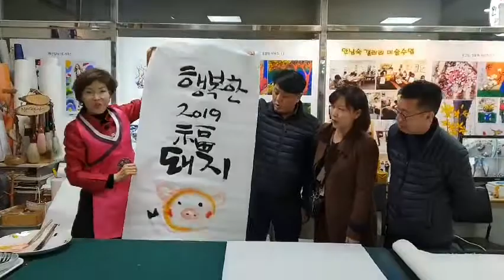[안남숙TV] 행운을 그리는 홍익화가 안남숙-행복한 2019 福돼지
[안남숙TV] 2019년 황금돼지해 새해 福 많이 받으세요